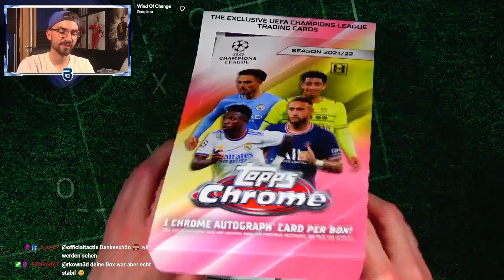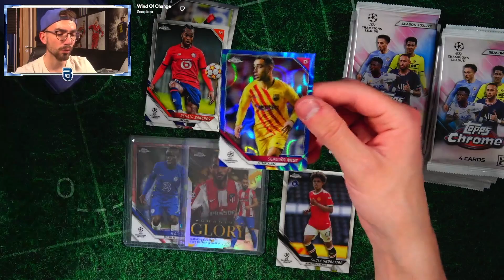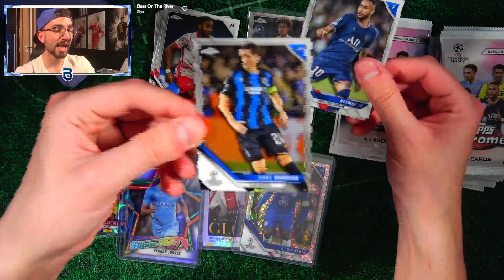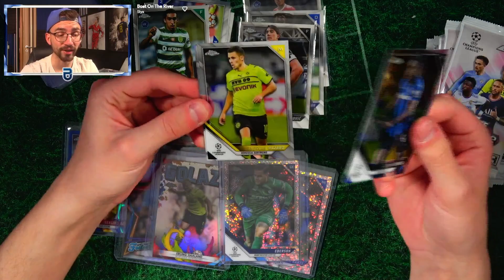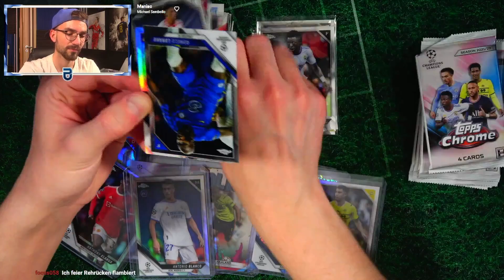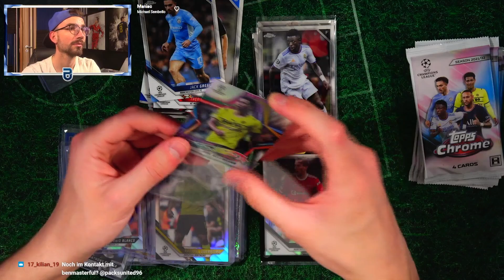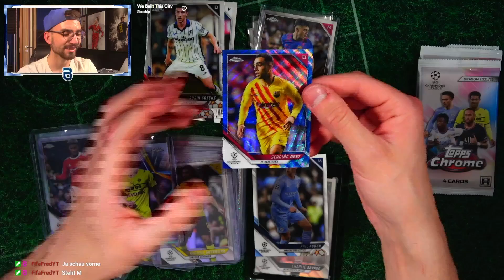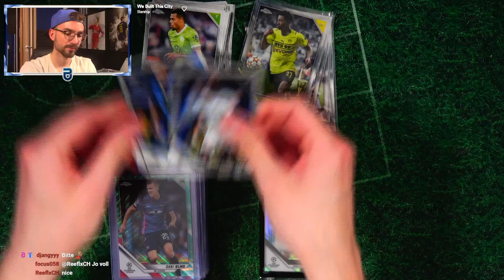MANU AUTO !! 😱🔥 Topps UEFA CHAMPIONS LEAGUE HOBBY CHROME 21/22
► Topps Champions League Chrome Hobby 21/22 Unboxing Opening PacksUnited ✘Eigener Box Break Shop ✘Komplette Box Nations League Sticker ✘1000 Match Attax Pack Opening ✘Schutzfolien, Toploader & das ideale Equipment für deine Karten gibts hier mit "PU5" 5% sparen ✘Jetzt die neuen FIFA 365 Sticker bestellen* ✘Instagram: PacksUnited96

euer PacksUnited